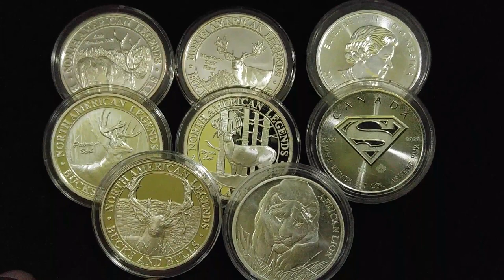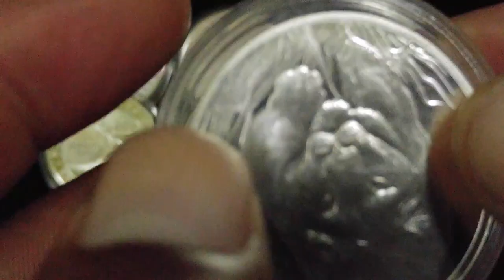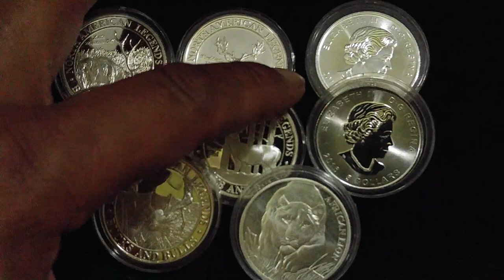Next Level Generic Silver rounds.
Please note that I am not a financial advisor. If you would like to send this channel mail that may be opened in one of our videos you can do so by sending it to, "The Silver Joker Channel" P.O. Box 12869 Cincinnati, Oh 45212
1. We will explain any rules for the Giveaway in our videos
2. No purchase is necessary.
3. All of the items given away are gifts from us to the winners.
5. To participate, you must be a subscriber and like the video.
6. People less than 18 years of age must have parental consent to participate
7. Void where prohibited. Weekly silver pickups, on the way to 300 ounces